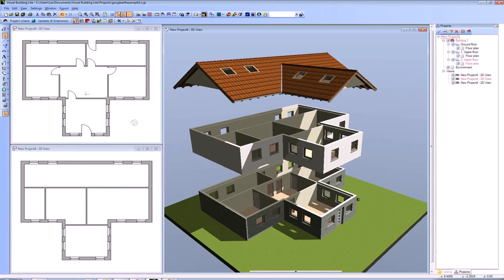Buy Car NY 5% DP